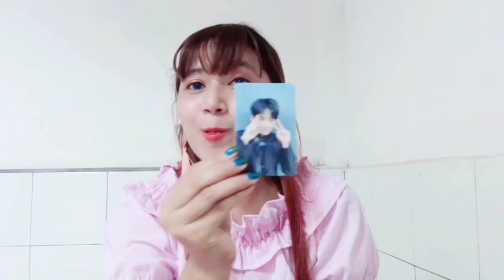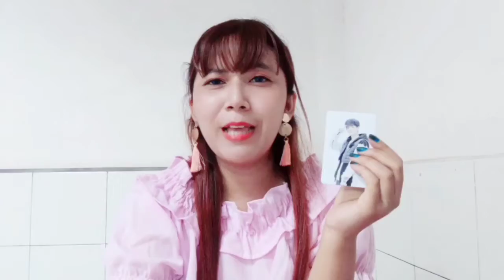Unboxing Album Treasure Chapter 3 Black Version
Unboxing album treasure the first step chapter three black version sangat wow karena ini sangat ku nantikan tidak hanya itu dalam albumnya banyak banget photocardnya, yuk tonton sampai habis ya, selamat menyaksikan, terimakasih!